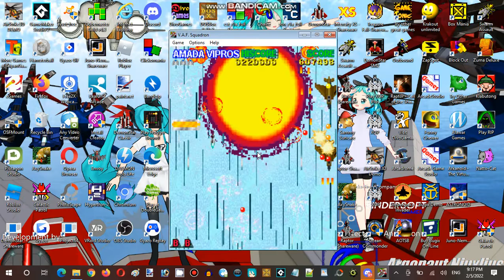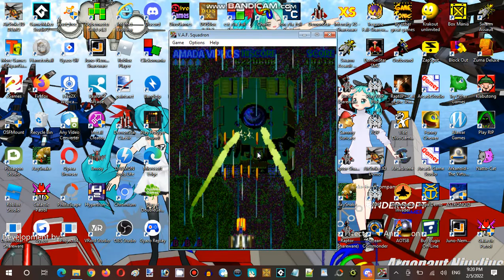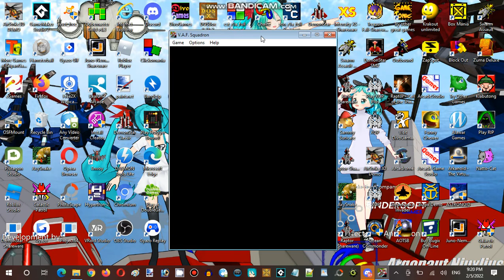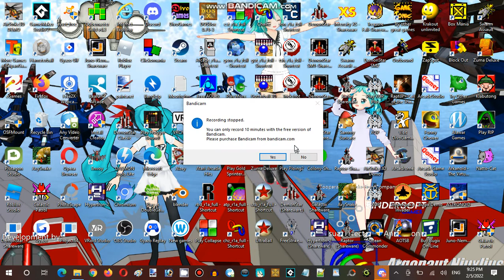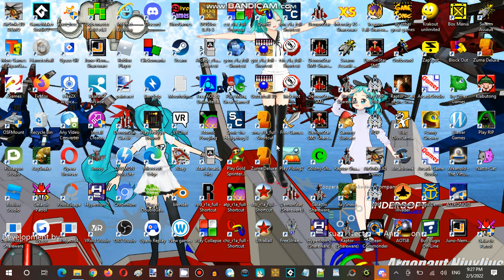Saturday Anime Night Time Streaming at Hunter's Server Establishment 07 Part 04